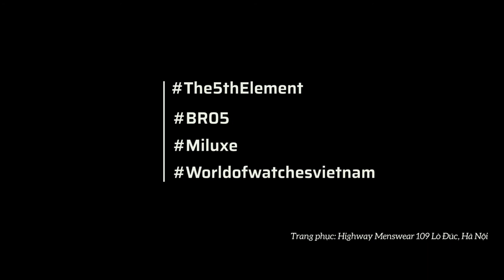[VIRAL VIDEO] Bell&Ross - Tôi chọn vì sự phù hợp - Kiến trúc sư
Production house: Blueberry Entertainment